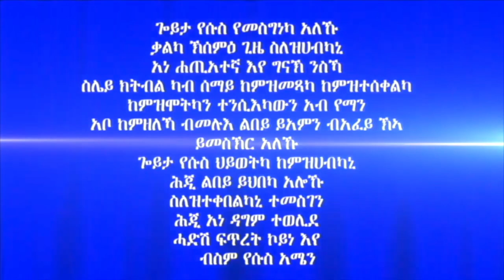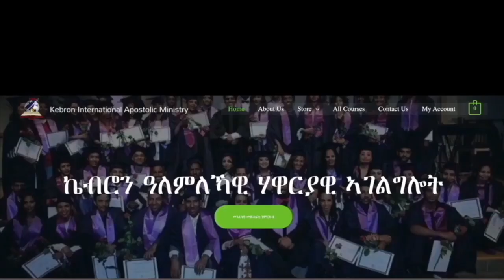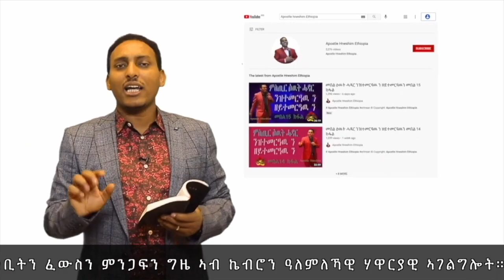254. "ኣንደበትካ ቀይሮ" ብሃዋርያ ሕነሽም ኢትዮጵያ